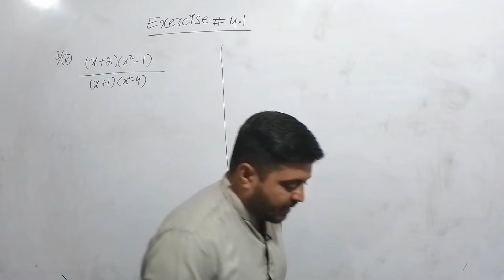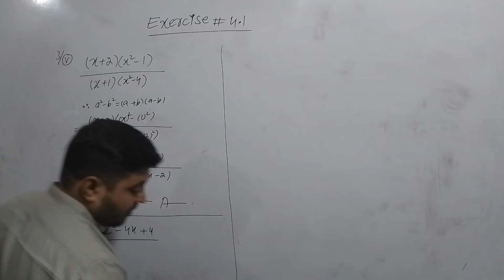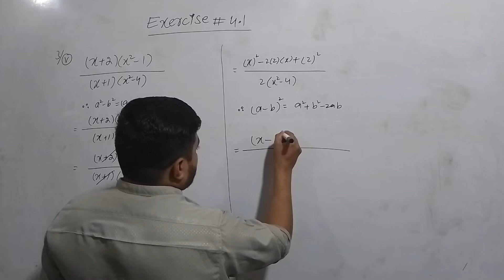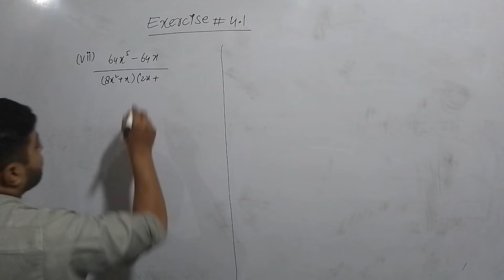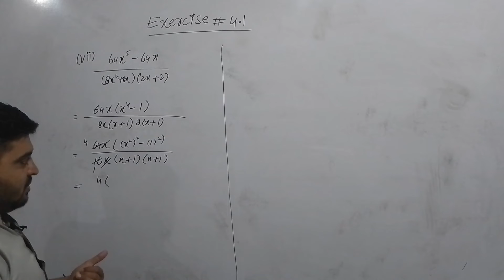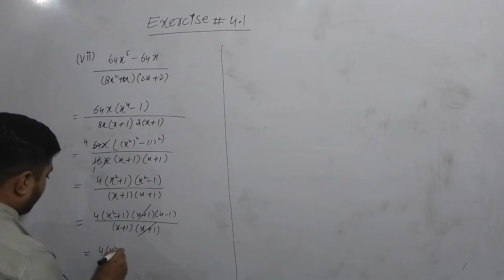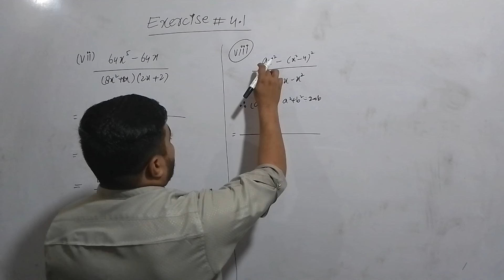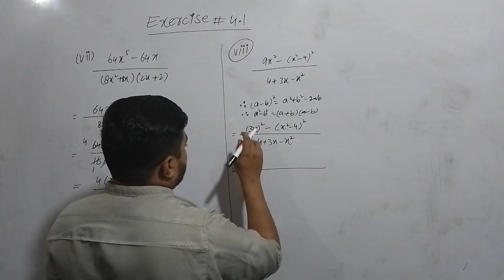Math 9th Chapter 4 Exercise 4.1 Question 3part 5,6,7 and 8 || Class 9th Math Exercise 4.1 Q3 last